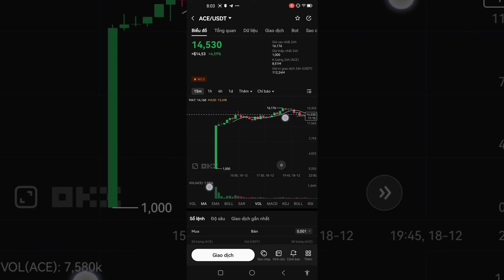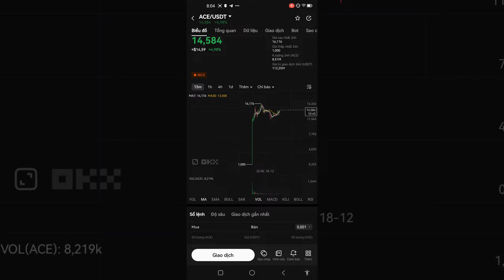ACE có giá 14$ trên OKX chứ không phải ICE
KHAI THÁC HOÀN TOÀN MIỄN PHÍ, 100% KHÔNG QUẢNG CÁO, UY TÍN TWITTER TICK VÀNG
🔴Hiện mới có App cho dòng Android,
🟠IOS sẽ sớm được cập nhập app sau. Tuy nhiên các bạn có thể vào Web dành cho những ai xài iphone để đăng ký ice bấm vào link đăng ký nào
Mã mời: InvestTV88
Đăng ký bằng Google.
Bước 1: tạo mã mời cho bạn
Bước 2: nhập mã mời🔴 👉 InvestTV88

✈️✈️✈️ Lưu ý: các bạn vào mục Personal Infomation👉 cập nhật số điện thoại và profile mới cho khai thác (Cập nhập chính xác để sau này thuận tiện cho KYC)
💥 NGOÀI RA: nhớ bấm vào cái BÚA BÔNG TUYẾT để khai thác, sau 24h phiên khai thác hết hạn, các bạn cứ sau 12h bấm khai thác một lần để tạo phiên bản
 khai thác mới
🛑🛑🛑 Ghi nhớ: Nếu hết phiên  mà không bấm khai thác sẽ bị trừ số ICE khai thác